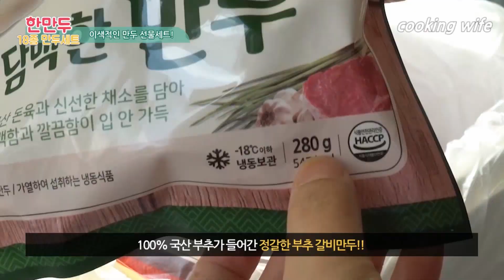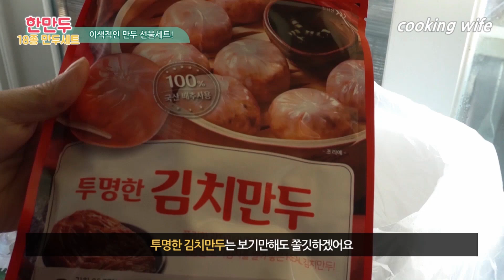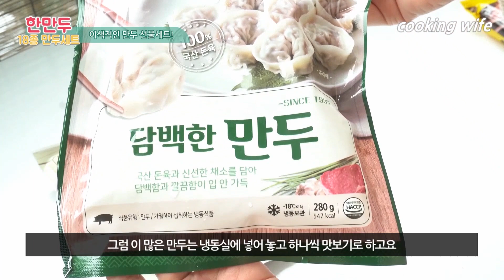설 명절에 선물하기 좋은 이색적인 만두 선물세트 한만두 18종을 소개합니다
다가오는 설에 어떤 선물 생각하고 계시나요?
매번 같은 선물 하고 계시진 않으세요?
오늘은 제가 설 명절에 선물하기 좋은 이색적인 만두 선물세트
한만두 18종 세트를 소개해 드릴게요
소포장 되어 한번 먹을 양이 들어 있어서 더 좋은 한만두 세트는요
만두로 구성된 이색 명절 선물로, 고급스러운 프리미엄 캠핑백에
담겨져 있어 선물하기 좋아요:) 영상으로 함께 해주세요